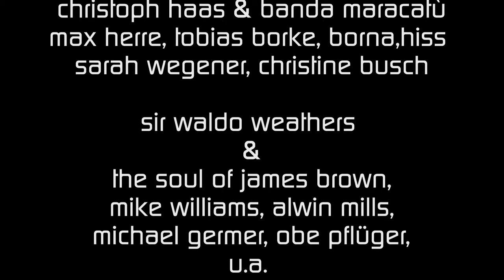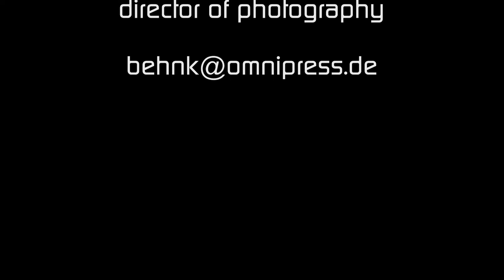"Kein Kettensägenmassaker im Park" - Landschaftsgärtner gegen S21 beim Protestival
Kettensägenballet der Landschaftsgärtner gegen Stuttgart 21
- Protestival for K-21 Parkschützer against Stuttgart 21 - oben bleiben !
- Gemeinsam Stuttgart 21 stoppen!  Mit Reden von Walter Sittler, Winfried Hermann, Brigitte Dahlbender, Wolfgang Schorlau, Klaus Ernst, Gangolf Stocker, Guntrun Müller-Enßlin, Christoph Reinstadler u.a. Mit Musik von Banda Maracatu, Max Herre, Tobias Borke, Borna, Sarah Wegener, Christine Busch, , Hiss u.a.
Aufgenommen mit EOS 5D MKII & Zoom H4n am 10. Juli im Schlossgarten Stuttgart.
Bernd D. Behnk